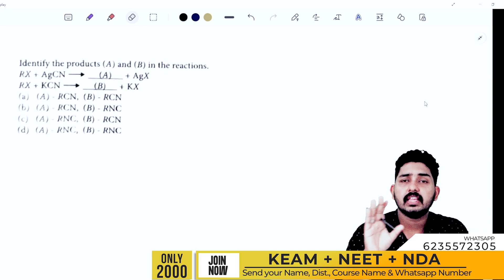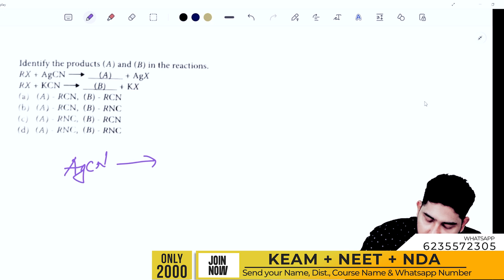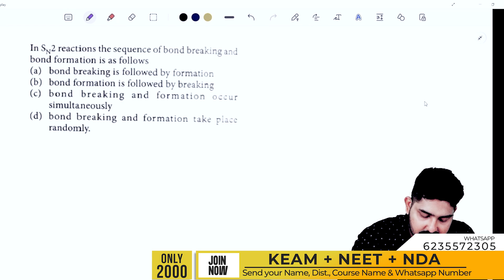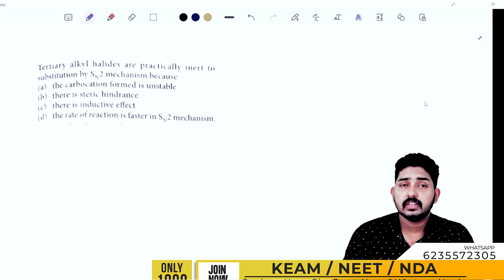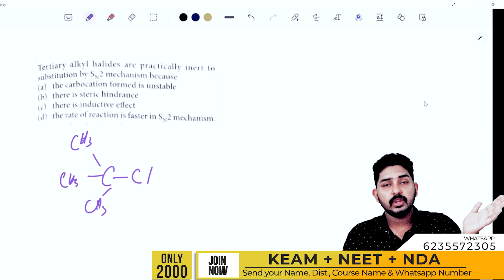NEET | KEAM | 2023 | Chemistry Important Questions | 🔥 Never Ever Give Up! 🔥💯💪